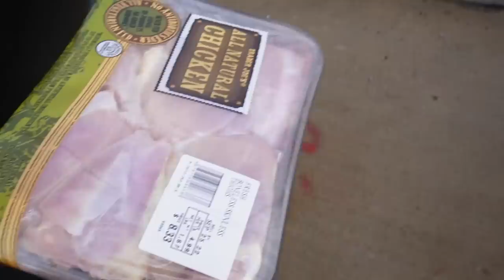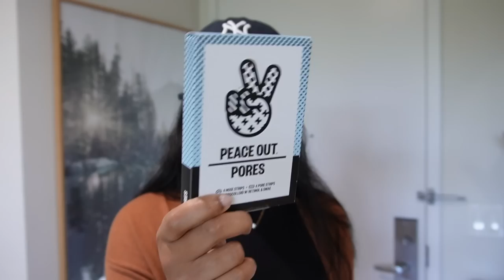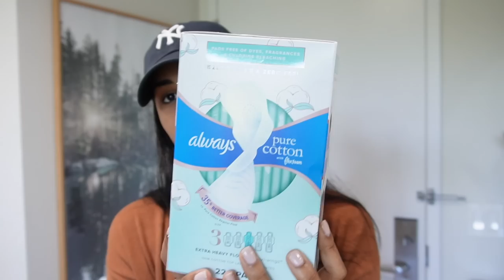VLOG: I'm Back, Life Update, I Got a Car + Is YouTube Dead?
hi friends... finally back after taking a much needed break. I missed you! I wanted to catch you guys up with a life update, talk about my thoughts on youtube and how it's changed. and I finally got a car?!

Nespresso Machine
Nespresso Stand
Gold Apple Watch Band

Love,
       Nathalie :)